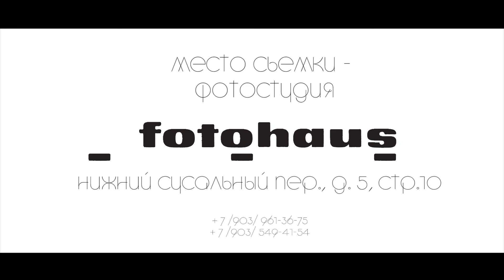Интервью с САФАРИ. PRIME ONE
10/09/13
Москва
Фотостудия FOTOHAUS